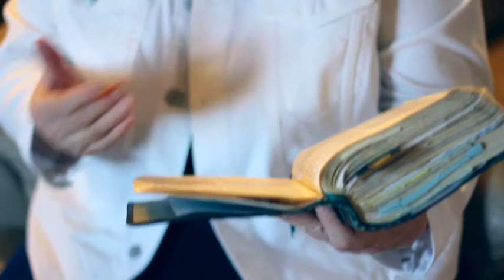Susie's Devotion A Week: 007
Join Susie Shellenberger as she presents her weekly video devotionals.